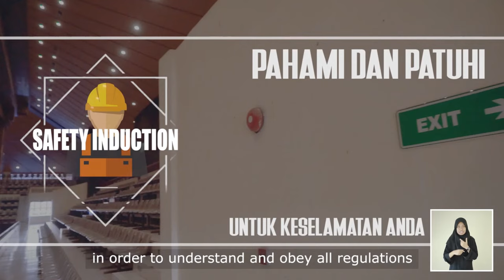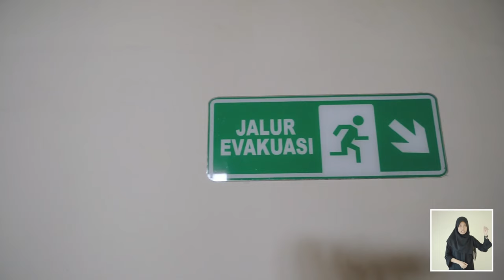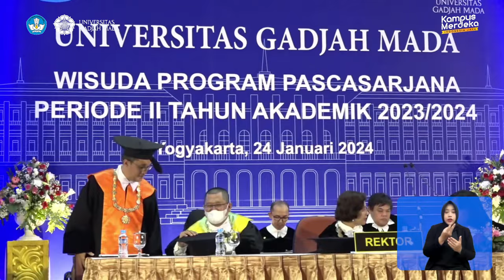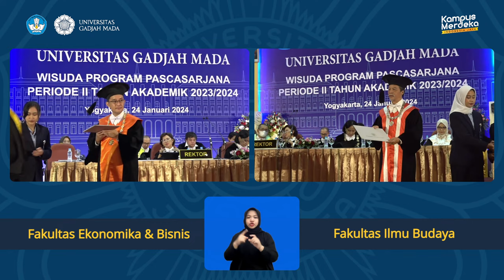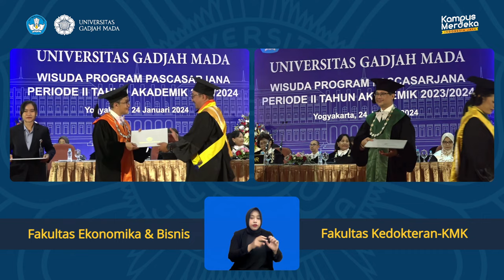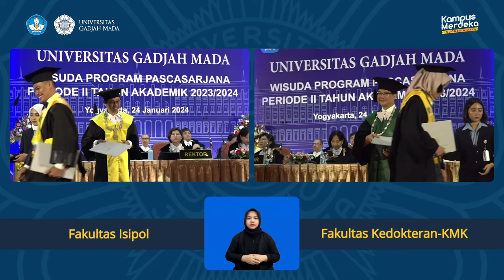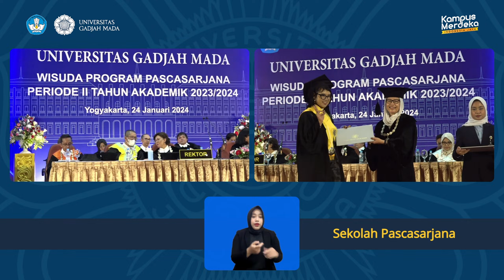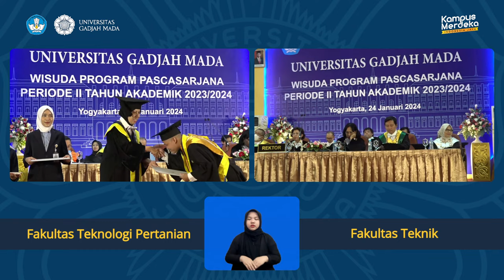Wisuda Program Pascasarjana Periode II Tahun Akademik 2023/2024 - Janurai 2024